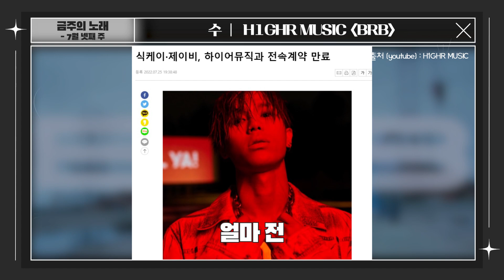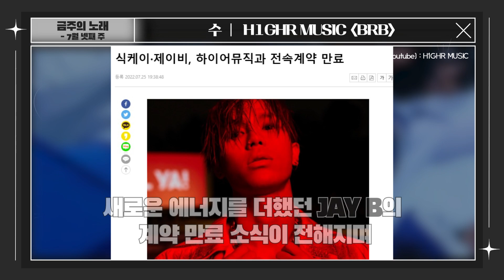[ENG SUB] [금주의 노래] 💿 7월 넷째 주｜OnlyOneOf 규빈, H1GHR MUSIC, TO1, ATEEZ｜Stone Music+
손꼽아 기다리던 가수들의 컴백들로😍
무더위 이겨낸 7월 넷째 주도 안녕 🖐

[금주의 노래] 💿 7월 넷째 주｜OnlyOneOf 규빈, H1GHR MUSIC, TO1, ATEEZ｜Stone Music+